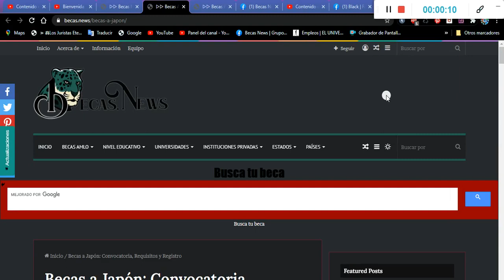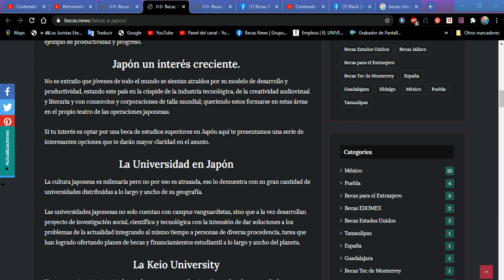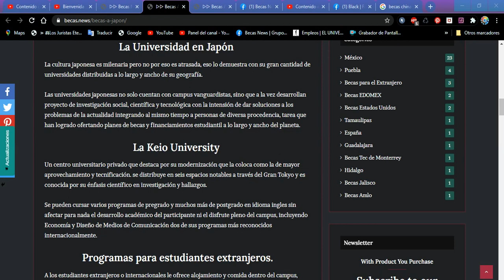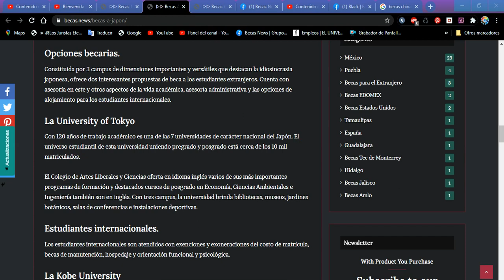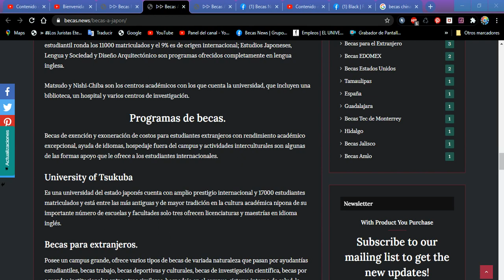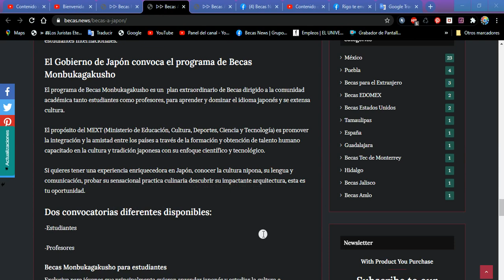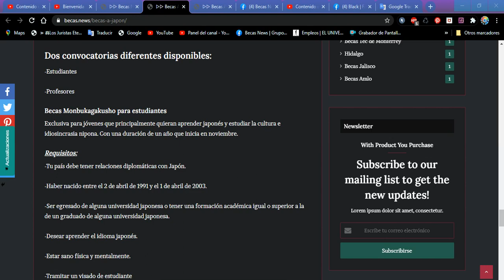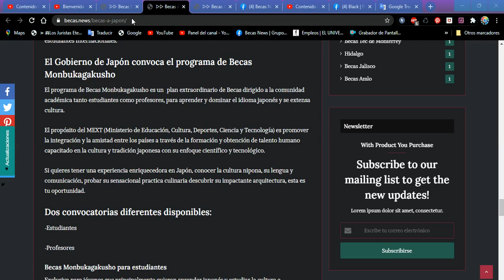Becas a Japón 2022-2023: Convocatoria, Requisitos y Registro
Japón un interés creciente.
No es extraño que jóvenes de todo el mundo se sientan atraídos por su modelo de desarrollo y productividad, estando este país en la cúspide de la industria tecnológica, de la creatividad audiovisual y literaria y con consorcios y corporaciones de talla mundial; queriendo estos formarse en estas áreas en el propio teatro de las operaciones japonesas.

Si tu interés es optar por una beca de estudios superiores en Japón aquí te presentamos una serie de interesantes opciones que te darán mayor claridad en el asunto.

La Universidad en Japón
La cultura japonesa es milenaria pero no por eso es atrasada, eso lo demuestra con su gran cantidad de universidades distribuidas a lo largo y ancho de su geografía.

Las universidades japonesas no solo cuentan con campus vanguardistas, sino que a la vez desarrollan proyecto de investigación social, científica y tecnológica con la intensión de dar soluciones a los problemas de la actualidad integrando al mismo tiempo a personas de diversa procedencia, tarea que han logrado ofertando planes de becas y financiamientos estudiantil a lo largo y ancho del planeta.

La Keio University
Un centro universitario privado que destaca por su modernización que la coloca como la de mayor aprovechamiento y tecnificación. se distribuye en seis espacios notables a través del Gran Tokyo y es conocida por su énfasis científico en investigación y hallazgos.

Se pueden cursar varios programas de pregrado y muchos más de postgrado en idioma ingles sin afectar para nada el desarrollo académico del participante ni el disfrute pleno del campus, incluyendo Economía y Diseño de Medios de Comunicación dos de sus programas más reconocidos internacionalmente.

Programas para estudiantes extranjeros.
A los estudiantes extranjeros o internacionales le ofrece alojamiento y comida dentro del campus, servicios de salud, psicología social y clínica.

Planes de financiamiento y trabajo estudiantil además de su extraordinario plan de becas para estudiantes cuyo promedio escolar sea excelente, dominen el idioma ingles o japonés y presenten virtudes deportivas o culturales destacadas y comprobadas.

Estas becas varían según el caso y pueden llegar hasta la exoneración completa del costo de la matrícula.

El Tokyo Institute of Technology (Tokyo Tech)
 Una academia publica con más de 130 años de labor formativa y científica. Considerada una de las más importantes escuelas del mundo en lo que ciencia y tecnología se refiere, el 12% de sus estudiantes regulares son de origen internacional con un programa de pregrado y varios de posgrado impartidos en ingles completamente.

Opciones becarias.
Constituida por 3 campus de dimensiones importantes y versátiles que destacan la idiosincrasia japonesa, ofrece dos interesantes propuestas de beca a los estudiantes extranjeros. Cuenta con asesoría en este y otros aspectos de la vida académica, asesoría administrativa y las opciones de alojamiento para los estudiantes internacionales.

La University of Tokyo
Con 120 años de trabajo académico es una de las 7 universidades de carácter nacional del Japón. El universo estudiantil de esta universidad uniendo pregrado y posgrado está cerca de los 10 mil matriculados.

El Colegio de Artes Liberales y Ciencias oferta en idioma inglés varios de sus más importantes programas de formación y destacados cursos de posgrado en Economía, Ciencias Ambientales e Ingeniería también son en inglés. Con tres campus, la universidad brinda bibliotecas, museos, jardines botánicos, salas de conferencias e instalaciones deportivas.

Estudiantes internacionales.
Los estudiantes internacionales son atendidos con exenciones y exoneraciones del costo de matrícula, becas de manutención, hospedaje y orientación funcional y psicológica.

La Kobe University
Una universidad de 16000 estudiantes y 120 años de trayectoria ininterrumpida, cuenta en este momento con 6% de población educativa internacional, de los cuales unos 1000 son internacionales en sus 4 locaciones dentro del estado de Kobe, ofrece varias licenciaturas en idioma inglés, con su sede principal situada en Rokkodai.

Fislosofía de becas.
Su filosofía de becas consiste fundamentalmente en la exención o exoneración de costos por matricula. La universidad también ofrece muy buenas instalaciones de investigación, su biblioteca es impresionante y se pueden encontrar textos para todas las necesidades investigativas, brinda asesoría para los estudiantes internacionales, hospedaje en el campus y tutoría académica especializada.

La Chiba University
Una universidad de iniciativa privada que está activa desde mediados del siglo 20 su población estudiantil ronda los 11000 matriculados y el 9% es de origen internacional; Estudios Japoneses,